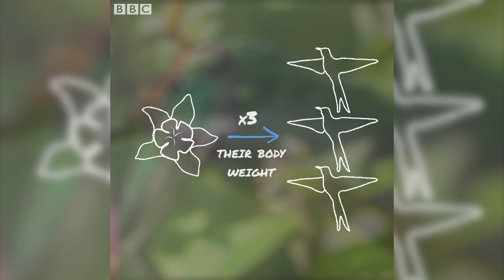The Hummingbirds of São Paulo | My Place On Earth | BBC Earth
Hannah Stitfall meets Cesar Leite, a wildlife filmmaker who has fallen in love with the Hummingbirds that visit his apartment in São Paulo, and talks about what makes these tiny birds so special.